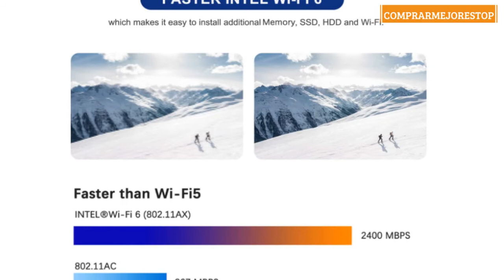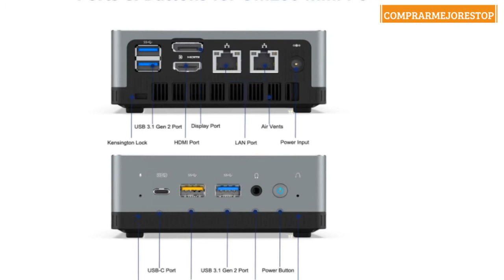Mini PC AMD Ryzen 5 Pro 2500U | 16 GB RAM 512 GB M.2 SSD | Radeon Vega 8 Graphics | Windows 10 Pro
Mini PC AMD Ryzen 5 Pro 2500U | 16 GB RAM 512 GB M.2 SSD | Radeon Vega 8 Graphics | Windows 10 Pro | Intel WIFI6 AX200 BT 5.1 | 4K HDMI 2.0 Display USB-C | 2X RJ45 | 4X USB 3.1| Pequeño Formato